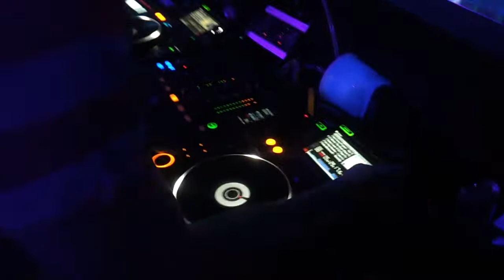Blue Ostatki 01.02.2014 DJ W, Kamo, Dave Schiemann (11)